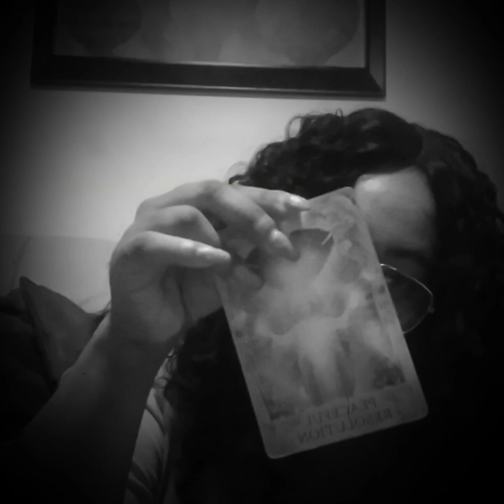CANCER CREEPERS!!!! GOTTA HAVE YOU!! 🙀🤫